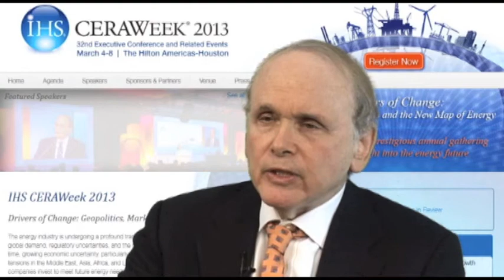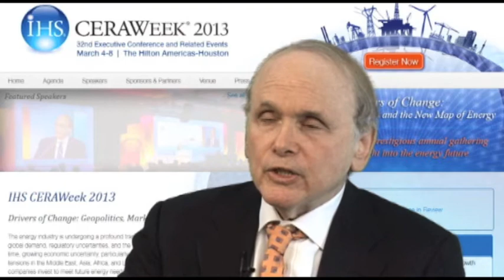IHS CERAWeek 2013 Themes: Disruption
IHS Vice Chairman Daniel Yergin discusses one of the key themes of IHS CERAWeek 2013: Disruption.